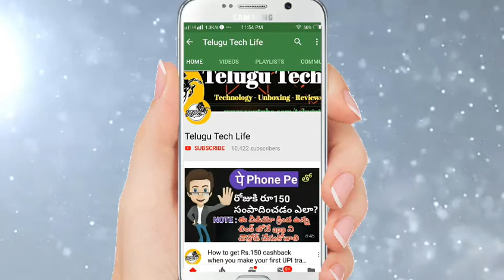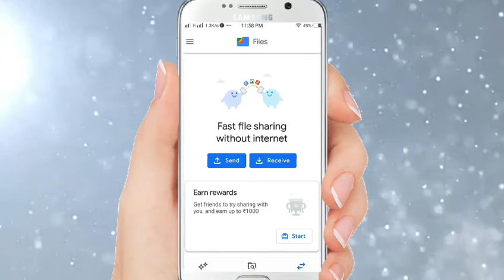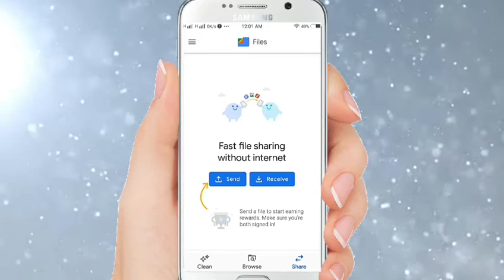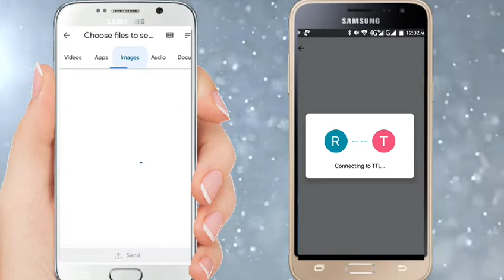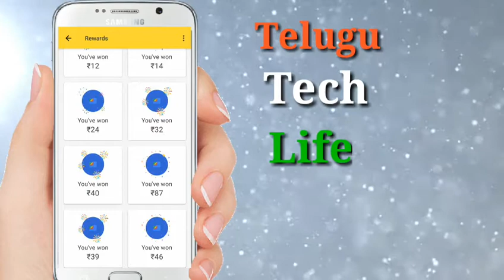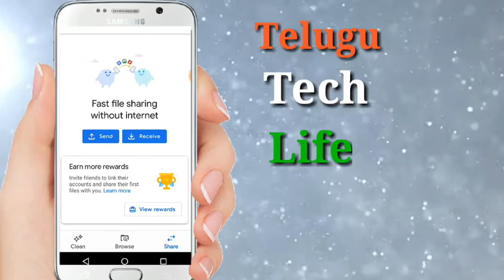How to get Rs.1000/- by transferring files to your friends ll Google Pay ll Telugu Tech Life ll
Hai friends...  In this video u will get to know about an interesting app which will give you instant money by sharing files to your friends and family members. We can use this app as a file manager and to share the files. It will clear the cache also.  So hope this video will be very useful to you.